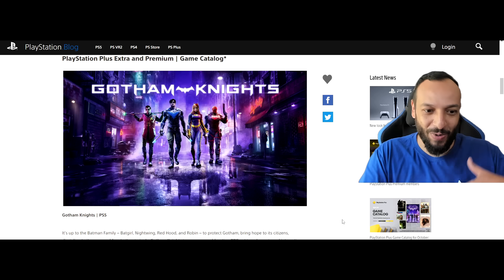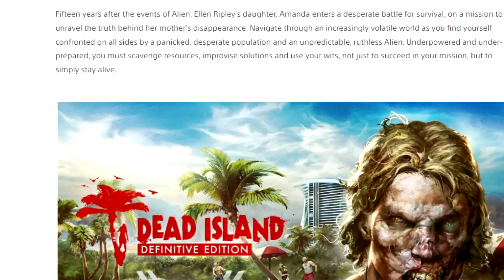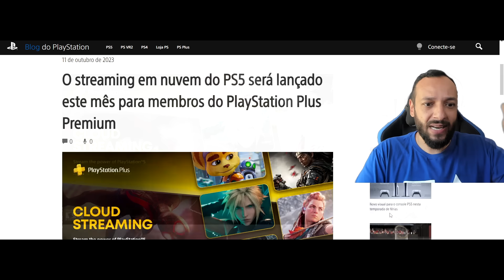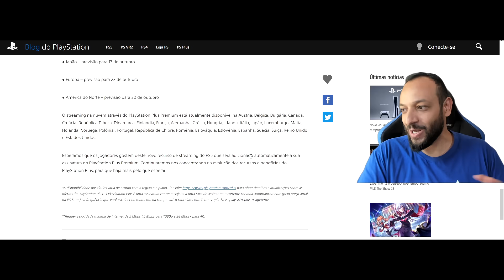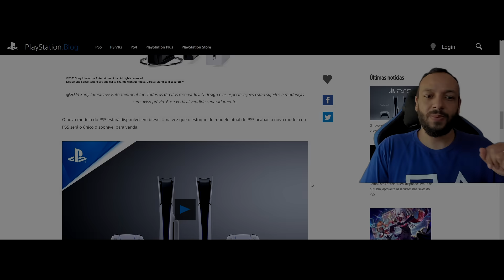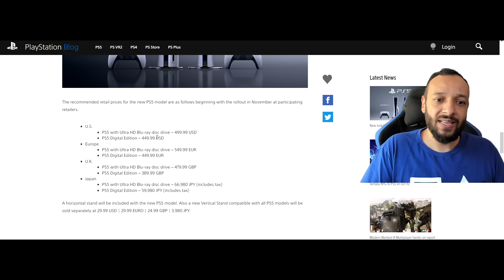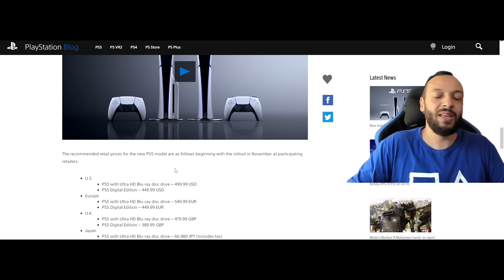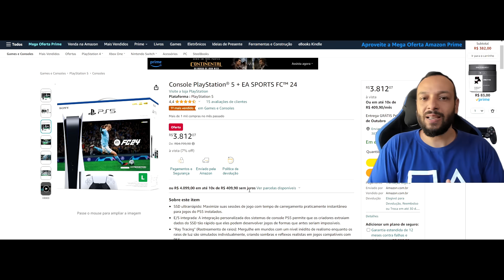OFICIAL!! NOVOS JOGOS DA PS PLUS EXTRA/DELUXE OUTUBRO SÃO REVELADOS e NOVO JOGO GRATUITO NO PS5 !!!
►Console PlayStation® 5 + EA SPORTS FC™ 24:
►Controle DualSense Original
►Controle DualShock 4 Original
►Vai comprar qualquer coisa na Amazon ou Mercado Livre ? ou

COGNOSPHERE PTE. LTD

Catálogo de jogos PlayStation Plus de outubro: Gotham Knights, Disco Elysium: The Final Cut, The Dark Pictures Anthology: House of Ashes
Também estão incluídos Alien: Isolation, Dead Island Definitive Edition, Outlast 2 e muito mais.

PlayStation Plus Extra e Premium | Catálogo de jogos*
Adam Michel
Diretor, Aquisição de Conteúdo e Operações, SIE
Emoções cheias de ação e arrepios assustadores aguardam a seleção de jogos deste mês que se juntarão ao Catálogo de Jogos PlayStation. Todos os títulos jogáveis ​​a partir de terça-feira, 17 de outubro.

O streaming em nuvem do PS5 será lançado este mês para membros do PlayStation Plus Premium

O acesso ao streaming inclui títulos PS5 compatíveis no Catálogo de Jogos, Testes de Jogos e compras na PS Store.
Desde o lançamento do novo PlayStation Plus, há mais de um ano, temos visto um grande envolvimento dos nossos fãs nas nossas ofertas – desde os títulos de qualidade oferecidos no Catálogo de Jogos, como Horizon Forbidden West e Sea of ​​Stars, até novos recursos de troféus. adicionamos jogos clássicos como Legend of Dragoon e Syphon Filter.